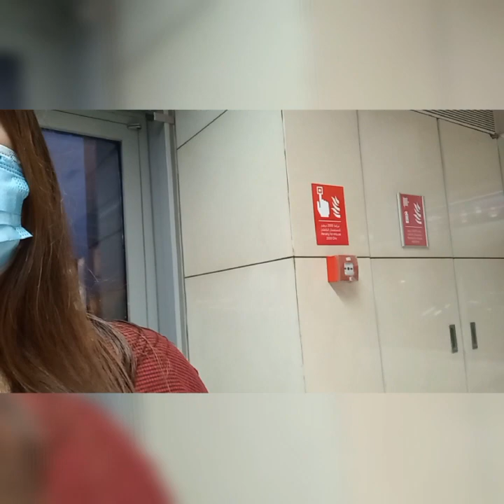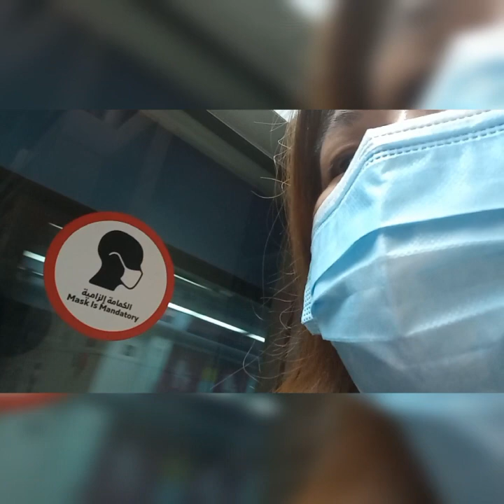On My Way Home After Work "Dubai Memories"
The dream country for too many people